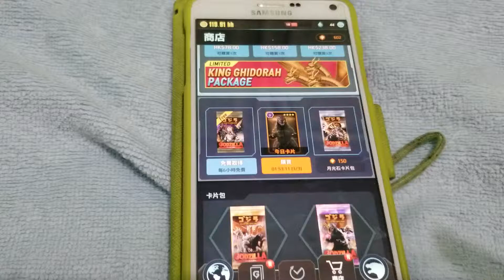哥斯拉 Godzilla 抽卡 108